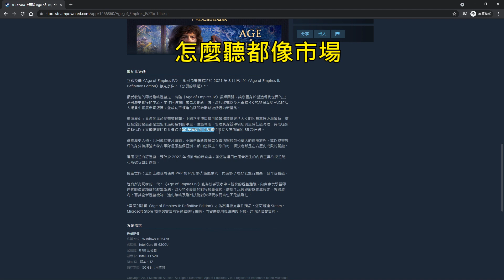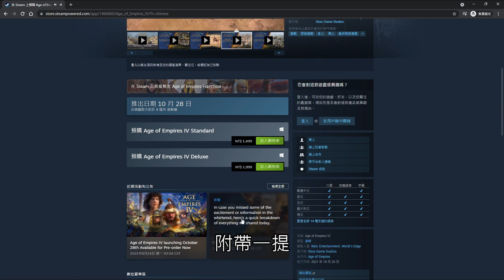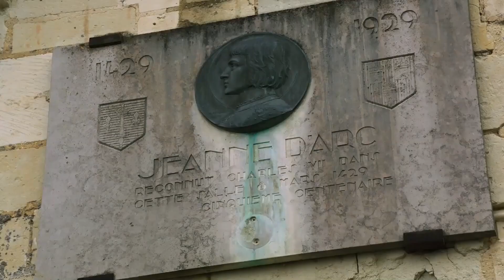世紀帝國4 發行日期確認 陸戰海戰畫面釋出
Age of Empires 4 Release Date Announced!